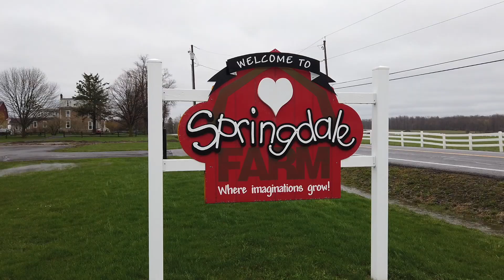Ari's Top 5 spots for kids in and around Rochester!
It is raining and we can't go in anywhere but Ari said today's adventure should be to show other kids what she likes to do in and around Rochester NY. Come check out her top 5!